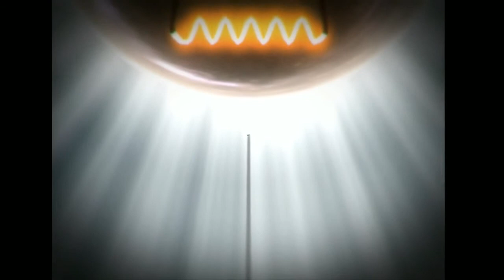The Plan - Indie Idiots Let's Play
Tweet at us: @indieidiots